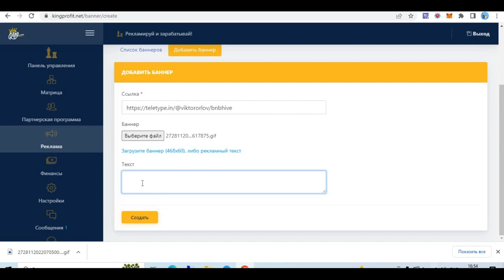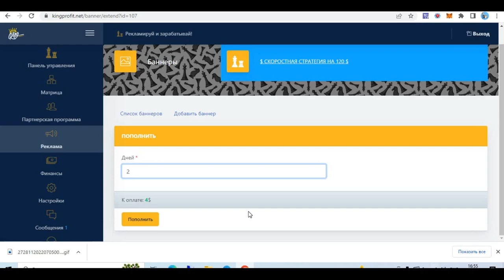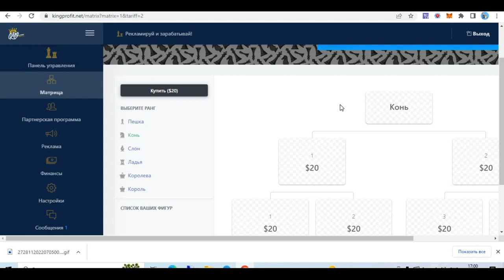KING PROFIT КАК РЕКЛАМИРОВАТЬСЯ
Регистрация логин пригласителя должен быть Monsa

Skype:  sandralucky21 ( звонить!)

ИНСТРУМЕНТЫ ДЛЯ СЕТЕВИКОВ- АВТОВОРОНКИ-АВТО БОТЫ!

Купите рекламу всего за 5$ и заработайте 500$ и более в партнерской программе !!

Самый быстрый маркетинг! Уникальная система клонирования!
Каждая Пешка станет Королем!

Всем кто работает в интернете нужна автоматизация и реклама!
Хочу порекомендовать проект Кинг Профит в котором есть необходимые инструменты для развития любого интернет бизнеса!

1) Вы сможете создать себе любого телеграмм бота для своих проектов - это продающий бот в котором можно делать рассылки и вы видите всех кто заходил в него и можете написать в личку или сделать рассылку на всех пользователей!

2) Рекламная лента + баннерная реклама - рекламируйте все ваши проекты прямо на сайте!

Важно: в проекте 100% оборота распределяется по партнерской программе!
30% реферальные с первой линии + мега крутой матричный маркетинг 70%
Любые услуги проекта +телеграмм боты и реклама покупаются с рекламного баланса, что бы купить рекламный баланс мы покупаем пакеты стоимостью от 5$ до 1000$ и все эти деньги переходят в рекламный баланс, распределяясь по партнерской программе!